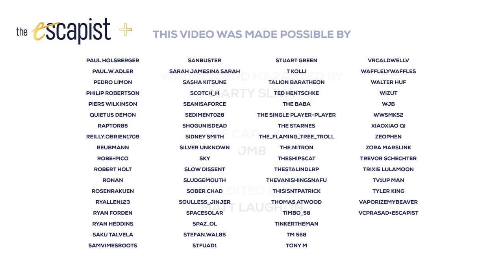Ghostwire: Tokyo is the Next Best Thing to Actually Visiting Japan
Welcome to Quest Log, our every other week video game diary series where we share our favorite moments from the games we're currently playing. This week Marty takes a look at Ghostwire Tokyo and why it's rendition of Japan is the next best thing to actually being there... minus, you know, ghosts and stuff.